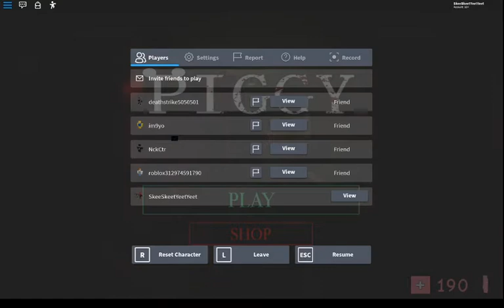Piggy Alpha wit da bois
idk even know anymore